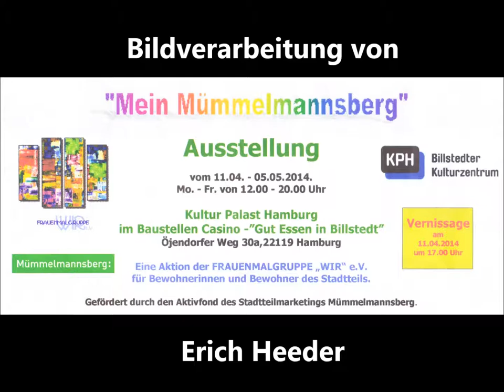Mein Mümmelmannsberg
Die Frauenmalgruppe "WIR", stellt zum ersten mal im "Baustellen Casino"  in Billstedt aus !! Das Motto ist "Mein Mümmelmannsberg"